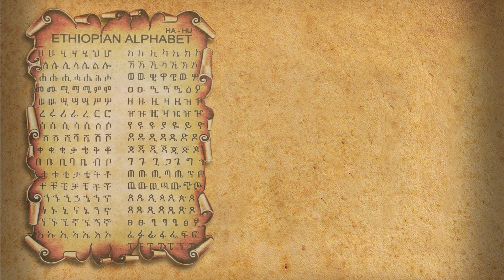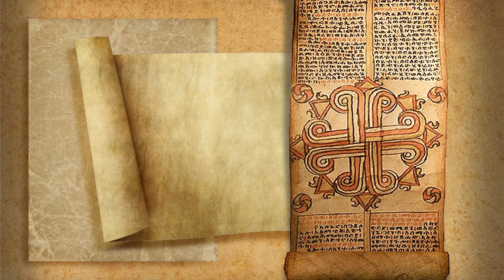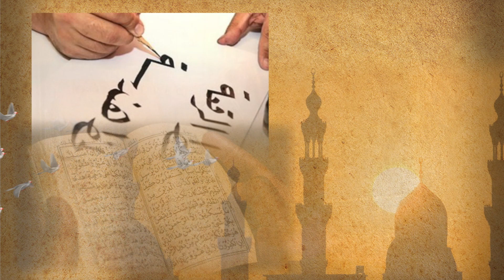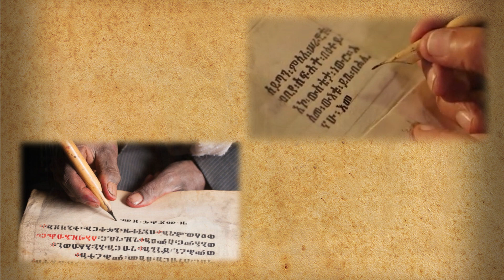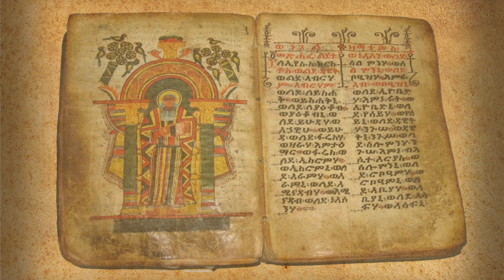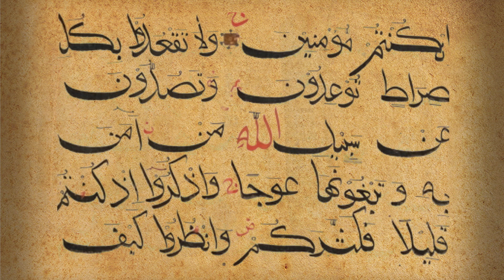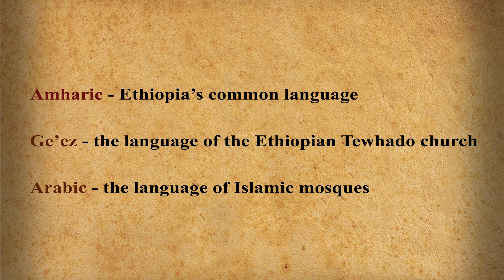Ethiopian Ancient Christian and Muslim Parchment Manuscripts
A short narrative about Ethiopia's ancient Christian and Islamic parchment manuscripts, the art of making them, scribing, and illustrating on the finished skins, using homemade inks and writing tools.

This video was prepared by the author to present at the upcoming Dubai World Expo--10-1-21 to 30-22